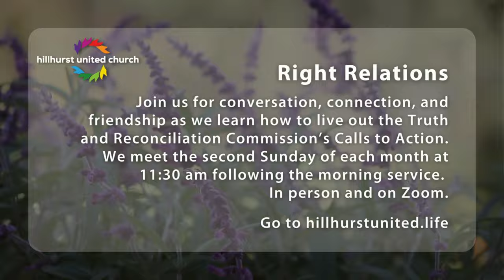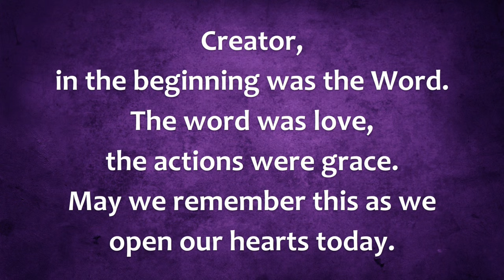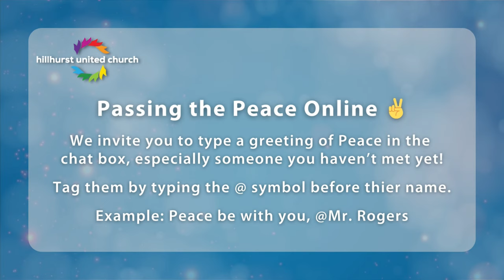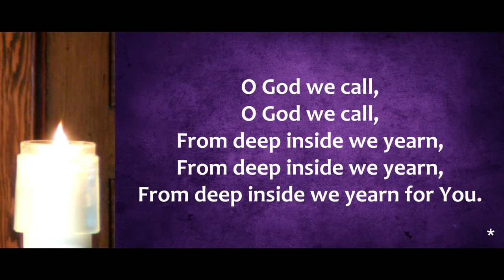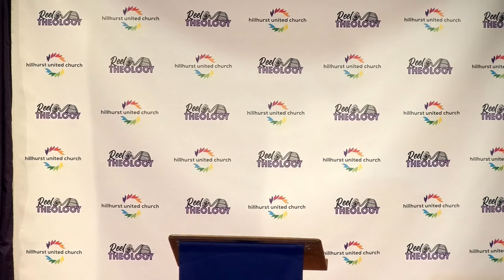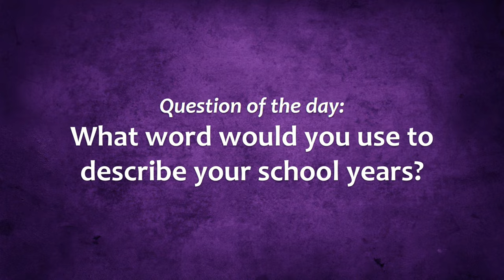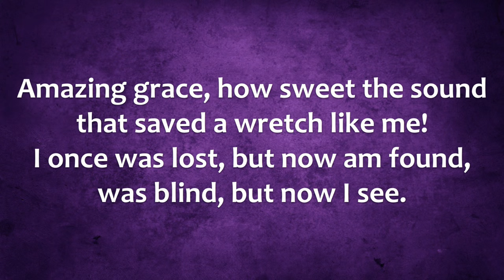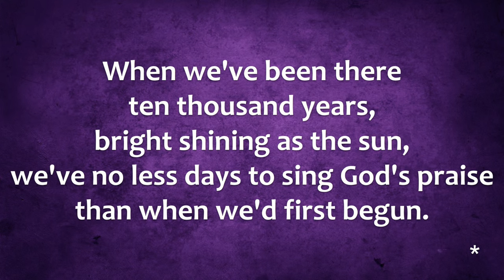Reel Theology - The Holdovers | March 10, 2024 | Hillhurst United Church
We forgot to show the movie trailer during the Service today.

0:00:14:26 – Welcome
0:01:13:27 – Core Values/Annoucements
0:04:33:14 – Affirming Community
0:04:49:06 – Land Acknowledgement
0:06:33:21 – Lighting of Christ Candle
0:07:08:08 – Song - Draw The Circle Wide
0:10:23:01 – Centering Prayer
0:12:57:18 – Lord's Prayer
0:14:15:12 – Words of Assurance
0:15:33:23 – Choir - We are Not Alone
0:18:24:21 – Passing the Peace /KidSpace/Coffeebreak/Offering
0:34:05:12 – Song - I Will Never Forget You, My People
0:25:40:02 – Prayers of the Community
0:34:57:08 – Scripture: Luke 15:11-32
0:41:21:05 – Question of the Day - What word would you use to describe your school years?
0:43:49:17 – Comments - Reanna
0:49:21:00 – The Holdovers - Pastor John Pentland
1:10:57:20 – Song - Amazing Grace
1:13:26:21 – Blessing

Whoever you are, wherever you're at, join us on the journey! Our values are radical hospitality, spirituality, and social justice, all grounded in risk.

Are you new to Hillhurst? Say hi by filling out this form and we'll send you some info about us. We'd love to start a conversation and get to know you!